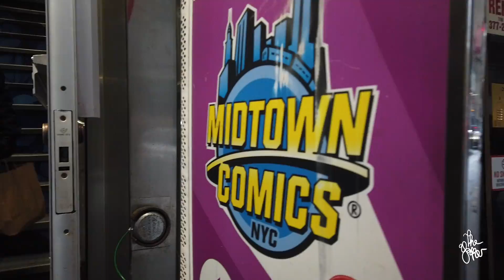Walking New York, Library Way to MIDTOWN COMICS, TIMES SQUARE